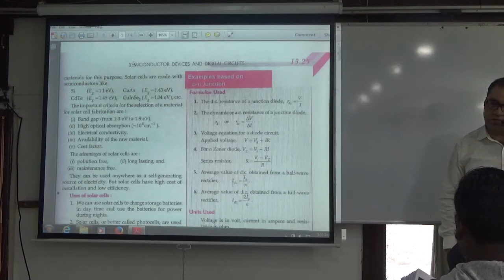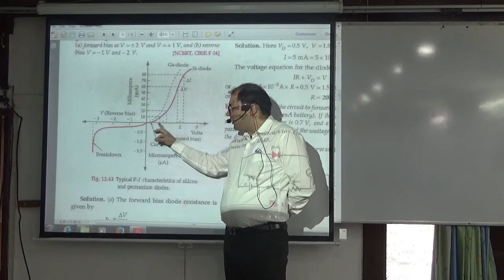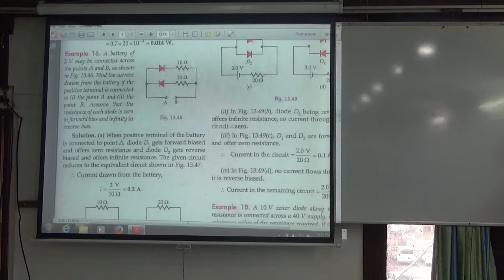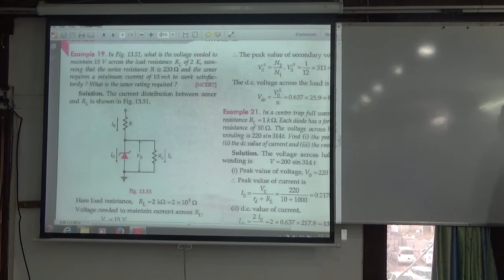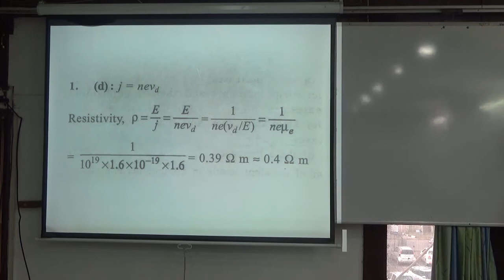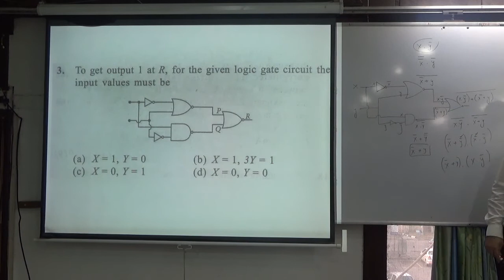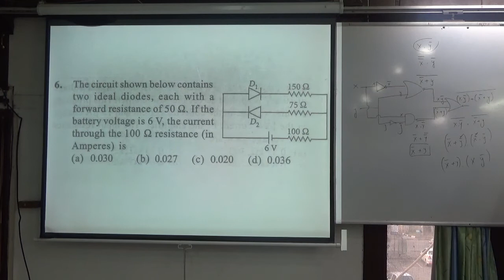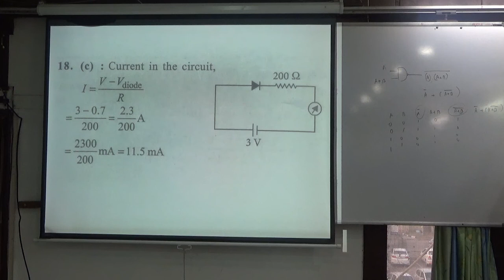ZENER DIODE NUMERICALS, DIODES NUMERICALS